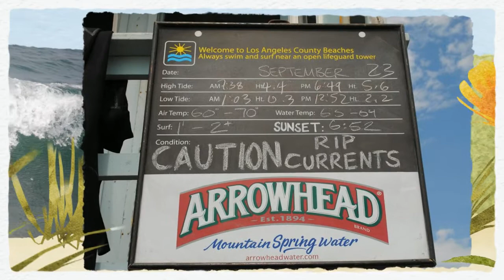California Beach Visit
Dawn and I took a trip to Santa Monica Beach, rent some bike and pedaled to Venice Beach and back. This video highlights some of what we saw.